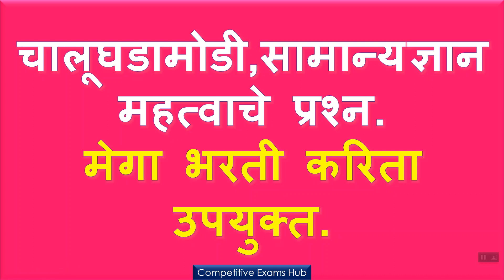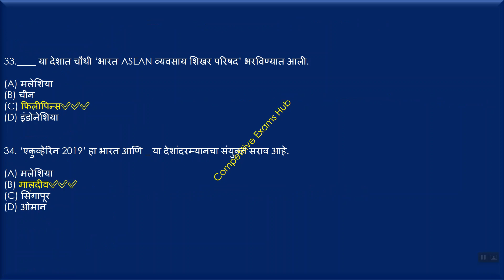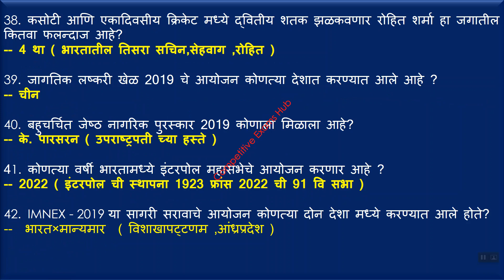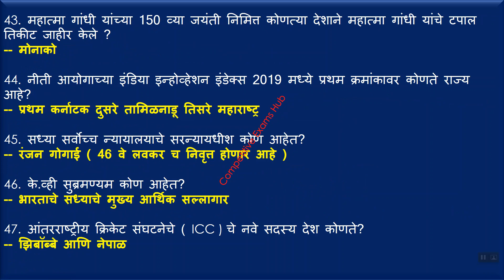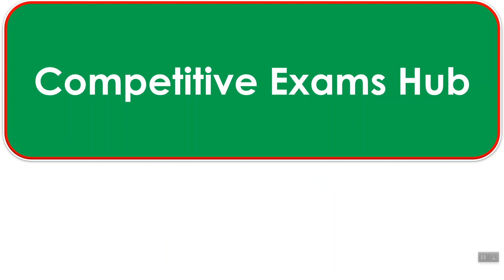चालूघडामोडी,सामान्यज्ञान महत्वाचे प्रश्न.मेगा भरती करिता उपयुक्त.